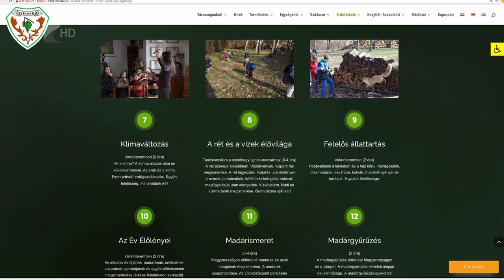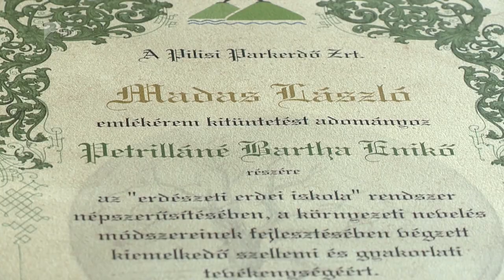Elismerés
Az Országos Erdészeti Egyesület idén a nyíregyházi erdei iskola vezetőjének, Petrilláné Bartha Enikőnek ítélte a Madas László Emlékérmet. A kitüntetést minden évben olyan szakember veheti át, aki a környezeti nevelésben országosan is kiemelkedő munkát végzett. Petrilláné Bartha Enikő 9 éve munkatársa a Nyírerdőnek, jelenleg a Pál Miklós Erdei Iskola vezetője, de a természet megismerése és másokkal való megismertetése fiatal kora óta szenvedélye.